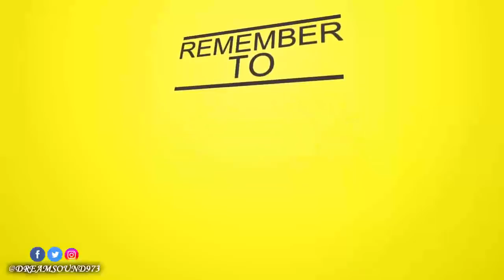DJ Kenny - 90's Old School Mix 2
DJ Kenny - 90's Old School Mix 2 (Ragga, Dancehall Mixtape 2008)

01. DJ Kenny Ft Serani - Intro

"Mad Lion Riddim - Opera House - Andrew 'Buccaneer' Bradford"
02. Ghost - Mix Up Situation
03. Buccaneer & Spragga Benz - Nah Go Dunn (Nah Guh Dung)
04. Buccaneer - Plenty More Gal
05. Goofy - Buff Bay

"Fig Leaf Riddim - Opera House - Andrew 'Buccaneer' Bradford"
06. Buccaneer - Second Place
07. Red Rat - Dwayne

"Crash Riddim - In The Streetz - Byron Murray & Clifford 'Mr Vegas' Smith"
08. Alozade - Street Dreams
09. Elephant Man & Mr. Vegas - Bun It
10. Beenie Man - In This Together
11. Hawkeye - Go Rachel
12. Mr. Vegas - Shes A Hoe
13. Harry Toddler - Nutten Wid Dem

"Top Shatta Riddim - Colin Fat"Big Time - Colin Fatta Walters"
14. Ghost - How Could I
15. Mr. Vegas - Pineapple
16. Captain Barkey - Hand Up Deh
17. Elephant Man - Rupaul System

"Taranchyla Riddim - Shines - Shane Richards"
18. Scare Dem Crew - Nah Run Dung Gal
19. Round Head - Flavour
20. Beenie Man - Tell Me
21. General Degree - Superman (Why)

"Side Kick Riddim - Fat Eyes - Bulby & Fatta"
22. Beenie Man - Turn Around

"Arrow Riddim - Pretty Boy - General Degree"
23. Bounty Killer - Follow Mi Arrow
24. Beenie Man - Hype

"Orgasm Riddim - B-Rich - Richard 'Shams' Browne"
25. Mr. Vegas - Girls Time
26. Lexxus - Full Hundred
27. Elephant Man - Truths Hurts
28. Chico - Nah Support Dem
29. Kiprich - Cut Him Off
30. Beenie Man & Bling Dawg - Circumstances

"Dirty Money Riddim - Q 45 - Wycliffe 'Steely' Johnson & Cleveland 'Clevie' Browne"
31. Capleton - More Prophet
32. Lexxus - Ring Mi Cellie

"Bitter Blood Riddim - Studio 2000 - Wycliffe 'Steely' Johnson & Cleveland 'Clevie' Browne"
33. Lexxus - Cook

"Fearless Riddim - 2 Hard - Jeremy Harding"
34. Swade - Let's Talk About It
35. Don Yute - Easy
36. General B - Yu Own Man
37. Sean Paul - Baby Girl
38. Scare Dem - Girl Segment
39. Round Head - Hot From Long Time

"Playground Riddim - 2 Hard - Jeremy Harding"
40. Sean Paul - Infiltrate
41. Mad Cobra - Pet & Pamper
42. Spragga Benz - Strong Performer
43. Merciless - Work Dem
44. General B - Scream
45. Mr. Vegas - Nike Air (Hands In The Air)
46. Beenie Man - Who Am I

"Mission Impossible Riddim - Taxi - Sly Dunbar & R. Shakespeare & Lloyd 'Gitsy' Willis"
47. Taxi Gang - Mission Impossible
48. Innocent Crew - Impossible Train

"Warlord Riddim - Opera House - Andrew 'Buccaneer' Bradford"
49. Buccaneer - Soco Numa
50. Frisco Kid - Juvenile
51. Bounty Killer - Warlord

"War Buss Riddim - Warr Buss - Mafia & Fluxy"
52. Bounty Killer - Warr Buss
53. Scare Dem - Buss Dem

54. Bounty Killer & Ninjaman - Boy Nuh Run {Kingston 11}

"Valley Of Death Riddim - Priceless"Scare Him - Rodney 'Bounty Killer' Pryce"
55. Bounty Killer - No Interview

"Miss Ivy Last Son Riddim - Champion - Trevor 'Uncle T' James"
56. Bounty Killer - Miss Ivy Last Son

"Bellyas Riddim - Mentally Disturbed - Ward 21 & King Jammy"
57. Ward 21 & Wayne Marshall - Melody Of War
58. Ward 21 - Bloodstain
59. Harry Toddler - You Know
60. Elephant Man - Watchie Pum
61. Lexxus - Halla Halla
62. Cobra - Corrupt
63. Capleton - Who Dem

"All Purpose Riddim - Digital B - Robert 'Bobby Digital' Dixon"
64. Sizzla - No Time To Gaze

"Nuh Pardon Riddim - Henfield - L Corniffe"
65. Sizzla - Made It So
66. Capleton - Nuh Pardon

"Koloko Riddim - Soljie - Cedrica Anthony 'Soljie' Hamilton & Dean Ivanhoe Fraser"
67. Sizzla - Love Is Always There

68. Buju Banton - Mi Hear Some A Talk

FB. @djkennyjamixtapes @RealDjKenny , TT. @realdjkenny